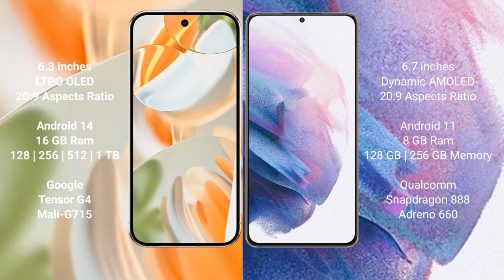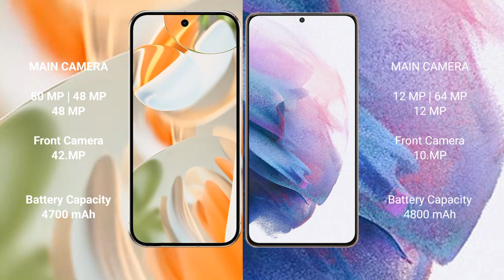Google Pixel 9 Pro vs Samsung Galaxy S21 Plus Review